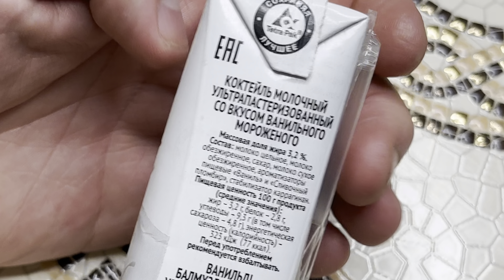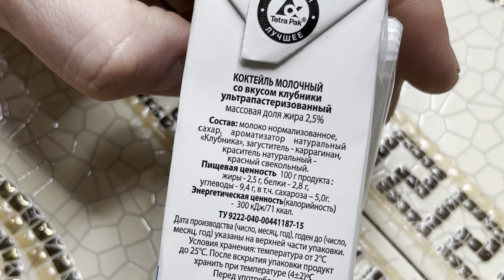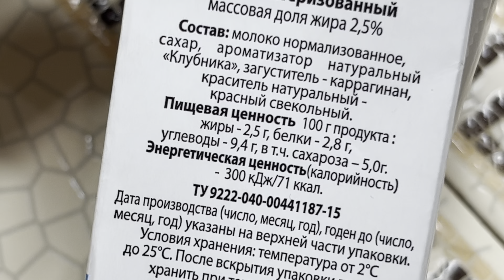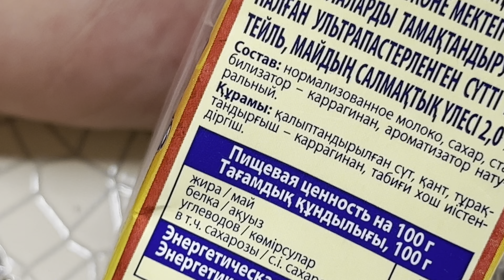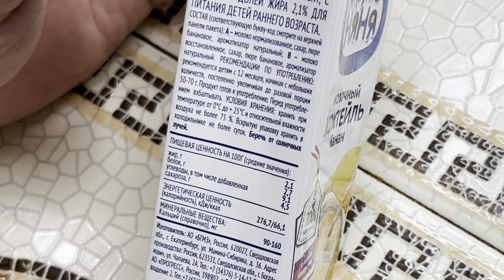КЭЧОБЗОР от КЭЧ кухня!МОЛОЧНЫЙ КОКТЕЙЛЬ | Стоит ли покупать? Какой вкуснее!!!